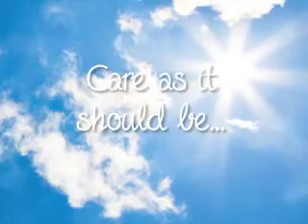Four Seasons Community Care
We provide care to people as we should hope to be cared for ourselves. We provide care to anyone wanting or needing care in their own home. The flexibility of our service is paramount and keeps the person who receives the care in total control.